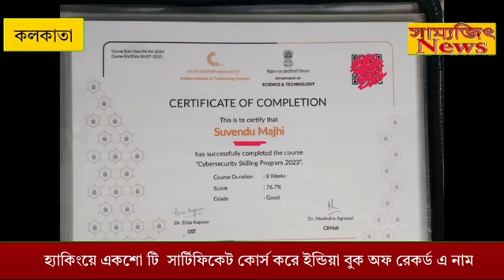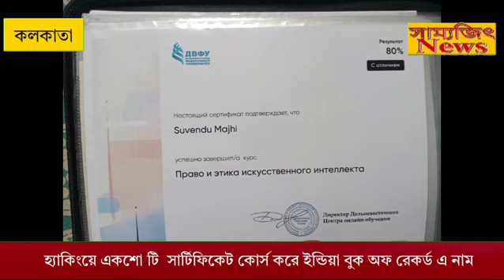হ্যাকিংয়ে একশো টি সার্টিফিকেট কোর্স করে ইন্ডিয়া বুক অফ রেকর্ড এ নাম